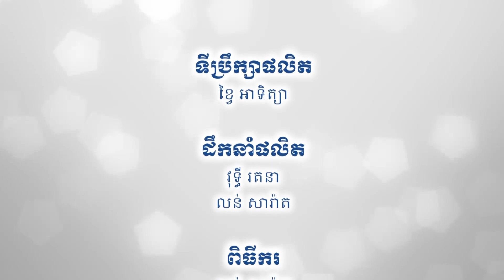16/ កិច្ចសន្ទនា២០២៣៖ អត្ថប្រយោជន៍ និងសារៈសំខាន់នៃការហែលទឹក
កិច្ចសន្ទនា២០២៣៖ អត្ថប្រយោជន៍ និងសារៈសំខាន់នៃការហែលទឹក